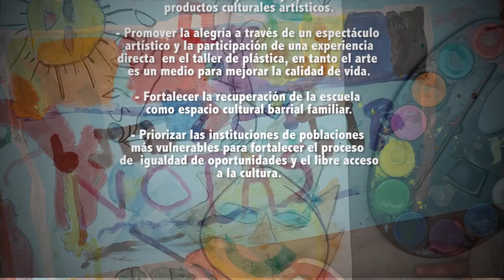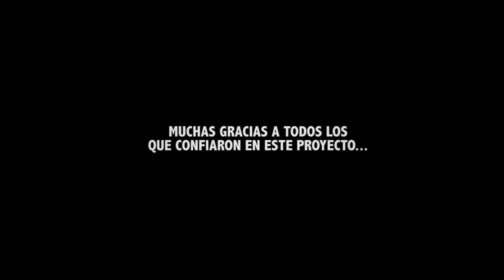UNIVERSO XUL SOLAR